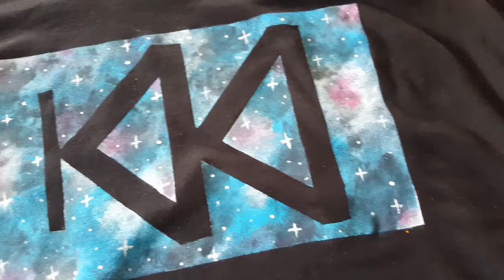DIY Painted Galaxy T Shirt!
DIY Painted fashion Galaxy T Shirt!
I Would like to show you how to painting Galaxy on T Shirt.
Craft ideas and easy to do all stuff!